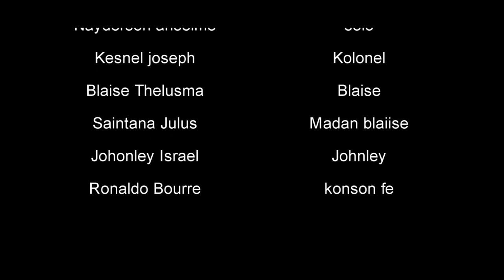SENDOMENG SE TÈ GLISE- epizod 3 (Melisa sove lal Sendomeng san papal pa konnen)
La vi nan Sendomeng  yo ale pou yal chache yon lot vi
men yo pa konnen si la vi a gen reve la dann

gen moun ki ale sendomeng yo pa janm voye nan peyi yo

WOY AYISYEN SA SOUKE SENDOMENG

sendomeng pa paradi
la vi nan sendomeng
sendomeng  se gro problem

dominiken
dominikin